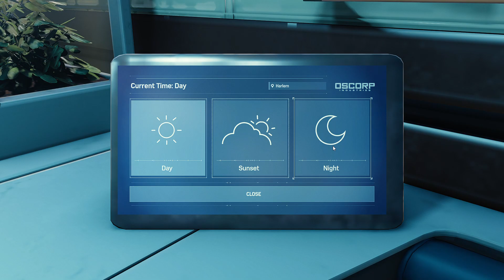Spiderman Fighting the crimes in New York City - Part 04 (Using different Suits)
Spiderman Fighting the crimes in New York City - Part 02 (Using different Suits) including TASM suit (THe amazing spiderman suit, Iron spider suit, and stark suit) and Electrically Insulated Suit

Tombstone and Screwball

Marvel's Spider-Man Remastered - Gameplay

Marvel's Spider-Man is an action-adventure game based on the Marvel Comics superhero Spider-Man, developed by Insomniac Games and published by Sony Interactive Entertainment for PlayStation 4. It will be the first licensed game developed by Insomniac. The game will tell a new story about Spider-Man that is not tied to an existing comic book, video game, or film. It will cover both the Peter Parker and Spider-Man aspects of the character. It features combat systems such as aerial combat, spider sense and reflexes, and finishing moves. Spider-Man can push attacking enemies off of buildings, though Spider-Man will not let them fall, webbing them to the side of the building. The player will be able to use Spider-Man's abilities such as web-slinging and wall-crawling as well as other gameplay elements, one of which will be the ability to traverse using parkour, and the crafting and use of gadgets and alternative suits with special powers. Environmental combat, quick time events, and stealth will also be featured in the game. Peter Parker (outside of his Spider-Man suit) will be playable in parts of the game and Mary Jane Watson will be playable in "key moments" of the game.

Gameplay / Playthrough / Walkthrough / No commentary. 4k HDR 60 FPS